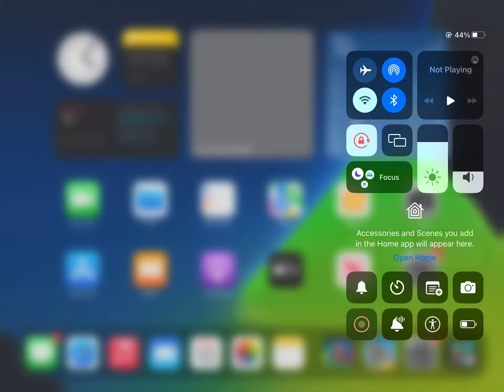Moto X3M Halloween spooky levels 3rd section